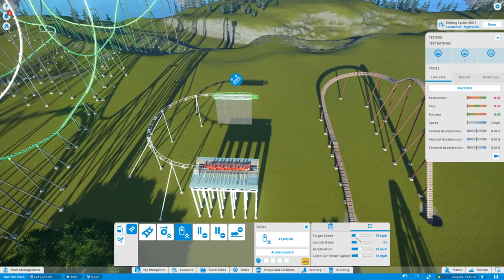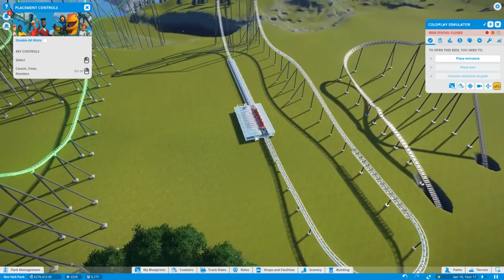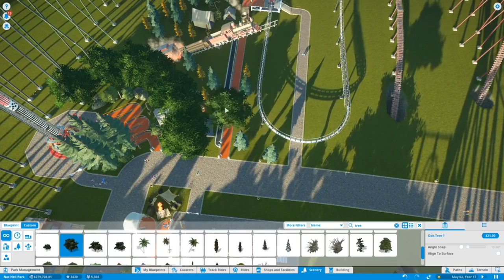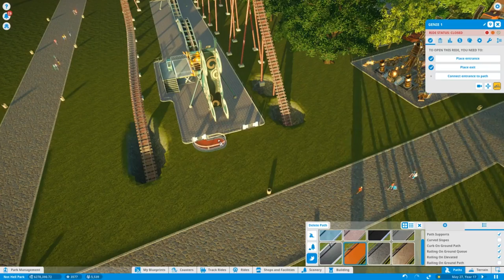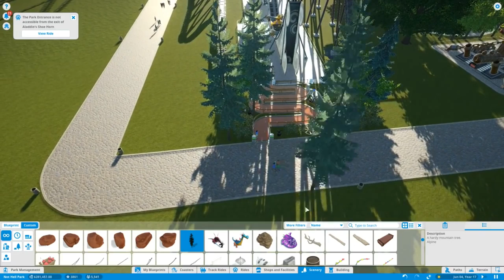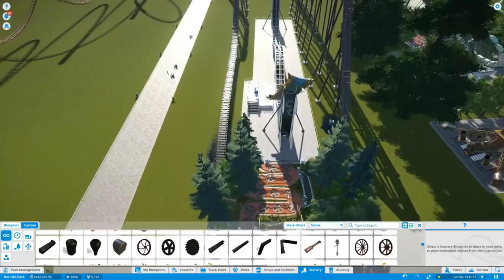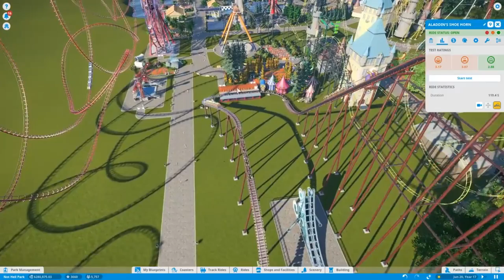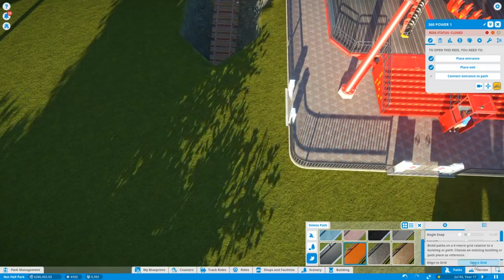Por Queue - Northernlion Plays Planet Coaster Higlights Ep. 8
These queues have no A's. (I accidentally uploaded an incomplete version from a few months ago. Whoops! Should be fixed now.)

Check out Ryan's channels!

Credits swords and thumbnail by Chotakana!